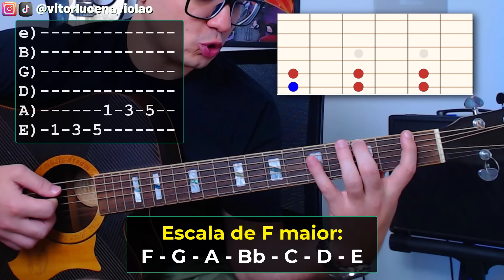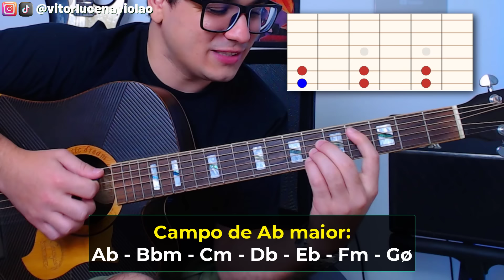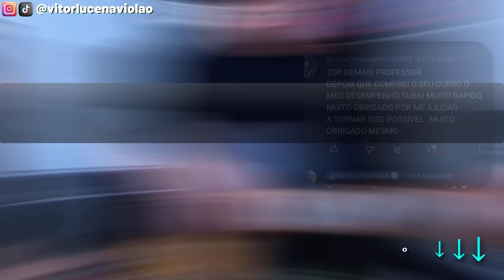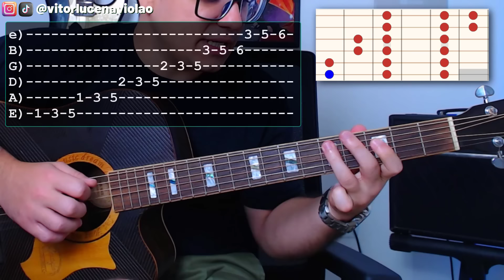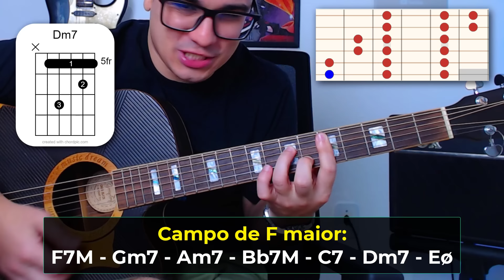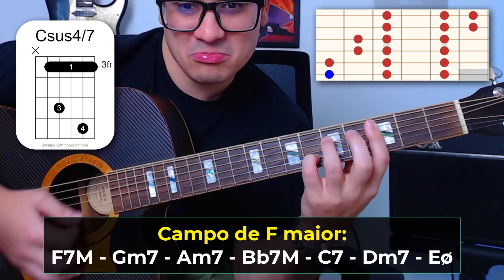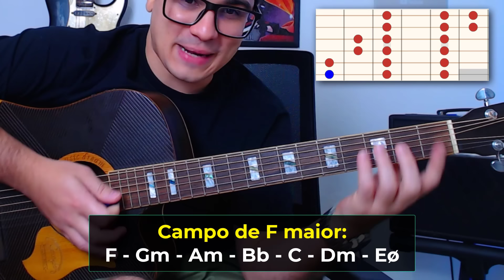Você NUNCA VAI ESQUECER essa aula de violão - O truque que desbloqueia SOLOS, ARRANJOS E ACORDES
Nessa aula de violão vou te mostrar uma visualização de escala e acordes que te possibilita criar arranjos com muita facilidade!

⌚Minutagem:

0:00 -